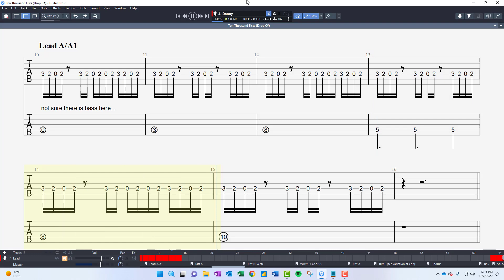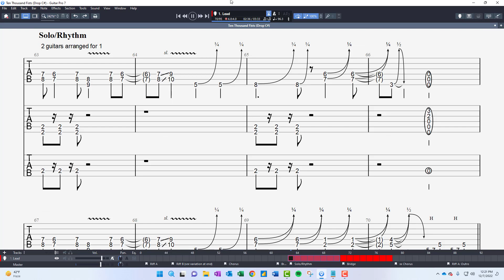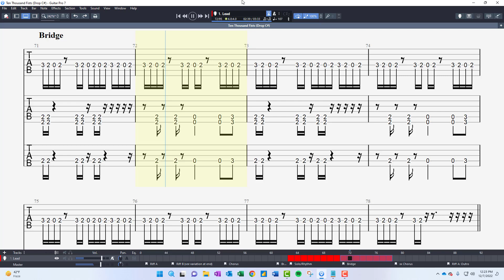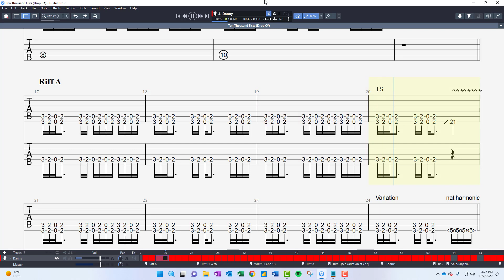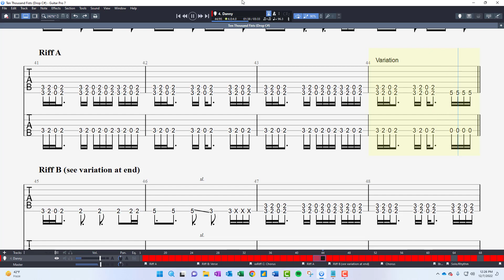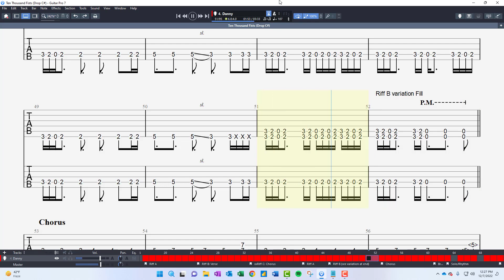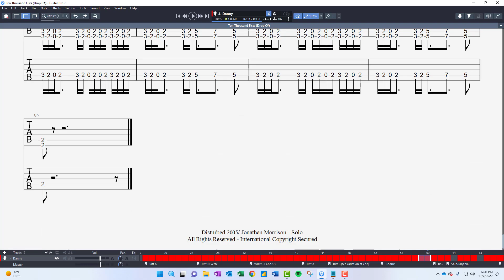Ten Thousand Fists - RB Guitar Exercises [Disturbed]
Ten Thousand Fists - RB Guitar Exercises [Disturbed]. Guitar & Bass Riff Breakdowns each build from 80% to 100% speed. Drop C# Tuning.

Variations begin at: 8:10
Trouble spots being at: 10:28

0:00 Intro Swell
0:58 Riff A
2:08 Riff B: Verse (mini-boss)
3:18 Riff C: Chorus (mini-boss)
4:37 Solo/Harmony (mini-boss)
5:47 Riff D: Bridge
6:57 Riff A1: Outro (mini-boss)
8:10 Var - Riff A Slide
8:50 Var - Riff A Harmonic
9:14 Var - Riff A No-Harm.
9:39 Var - Riff A (B) Dead-Notes
10:04 Var - Riff A (B) Chugs
10:28 TS - Chorus Harmonics
11:08 TS - Chorus Ending

This song has 4 mini-boss riffs and 3 Trouble spots (Riff A slide and Chorus)

There are 5 different variations of Riff A (or 3 variations of Riff A and 2 variations of Riff B depending how you look at it)

The Chorus has 2 spots that I considered challenging to get right, so I isolated them at the end and spent more time on them